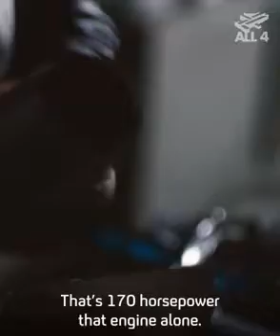Teknologi masa depan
Manusia terbang